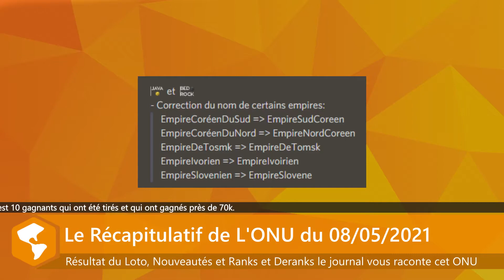🟧 Les Awards Glory, ONU du 08 Mai | L'actualité du Week-End | NationsGlory Orange 📋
📎 Sommaire:

 0:00 - Introduction
 0:36 - Les Awards Glory
 1:39 - PUB
 2:23 - Nouveautés inter-serveurs
 2:57 - Les nouveautés du Orange
 3:35 - Ranks et Deranks
 4:04 - Extrait de l'event affrontement n°28

NGOTV, 1ère chaine d’information de NationsGlory Orange, vous propose toute l’info le plus rapidement possible.
NGOTV, c'est aussi les Statistiques de l'Economie et l'Actualité des différents Pays du Monde.
Restez Informés en vous abonant à la Chaine NationsGlory Orange.